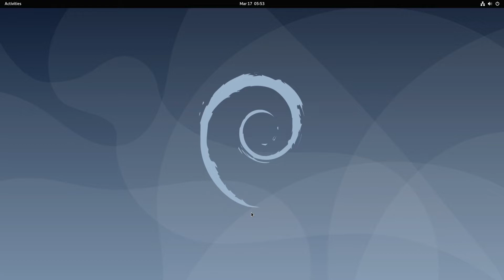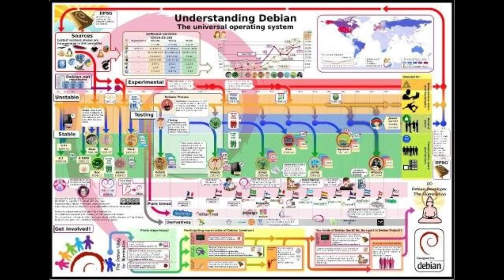5 Reasons Why Debian is One of the Best Linux Distributions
Explore the five key reasons why Debian stands out as one of the best open-source Linux distributions. From its simplicity and reliability to its wide hardware support and community-driven transparency, this video highlights what makes Debian a top choice for users and developers alike.